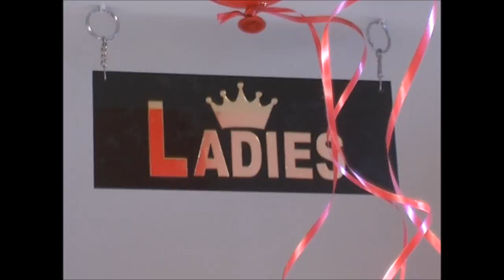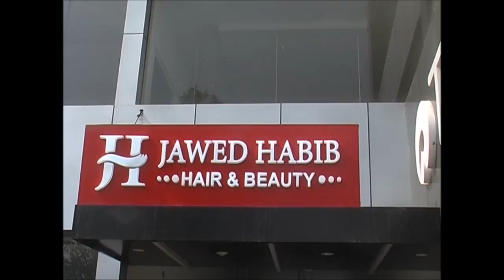[MIRZAPUR NEWS]GRAND OPENING JAWED HABIB -UNISEX SALON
बहुप्रतीक्षित जावेद हबीब यूनिसेक्स सैलून के मिर्जापुर में खुलने के बाद बालों के  शौकीनों के इंतजार की घड़ियां  थमती नजर आ रही हैं । जावेद हबीब हेयर एंड ब्यूटी की लंबी श्रृंखला होने के साथ-साथ 24 राज्यों में व 125 शहरों में अपने गुणवत्ता के दम पर निरंतर बढ़ते रहने की प्रक्रिया में आज मिर्जापुर में भी जावेद हबीब यूनिसेक्स सैलून का भव्य उद्घाटन हुआ है। इसके तहत जावेद हबीब के संचालक नजम खान व अश्वनी सोनकर  ने सीमित अवधि के लिए 30 परसेंट का बंपर छूट की घोषणा किया ।साथ ही साथ उच्चस्तरीय गुणवत्ता व विशेषज्ञों के द्वारा महिलाओं पुरुषों, स्त्रियों ,लड़कियों ,युवाओं, नवयुवकों व बुजुर्गों के बालों के साथ-साथ फेशियल ,वैक्सिंग ,ब्लीचिंग हेयर स्मूथिंग ,हेयर स्पा ,आदि तमाम सुविधाओं की उपलब्धता दी गई है। प्रेस वार्ता के दौरान संचालक ने बताया कि मिर्जापुर जनपद वासियों के लिए गौरव का विषय है कि जनपद में इस तरीके के सलून  का उद्घाटन और यहां खुलना गौरव का विषय है ।अब एसी सर्विसेज के लिए लोगों को बड़े महानगरों में जाने की जरूरत नहीं पड़ेगी बताया गया है कि महंत के शिवाला स्थिति इस अत्याधुनिक सलून में  नवयुवक व नवयुवतियों में विशेष आकर्षण देखा जा रहा है|